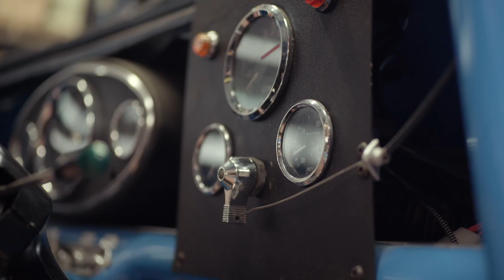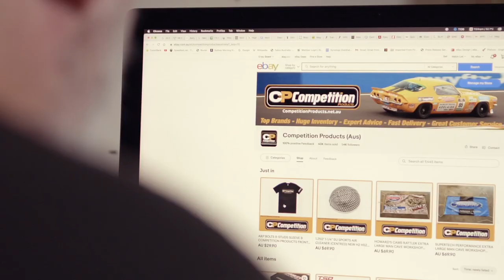From racing at Mount Panorama to making a profit | Seller Spotlight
Meet Adam, the owner of Competition Products on eBay. He turned his father's family business and passion for racing into an international online business.